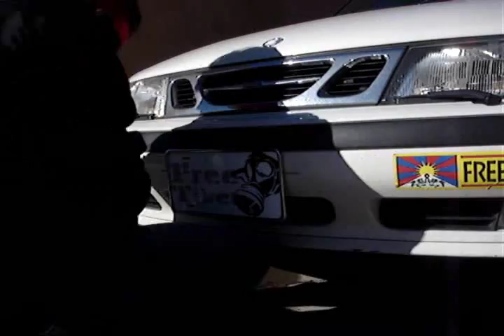A costume license plate (Stencil / spray paint)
A costume license plate that I made with two stencils, and a few spray paints.

Wanted something new on my car, so I thought, why not a new license plate?
Took my old one, and added a new one.

I wanted to customize my back license plate and then add the numbers, but I think it's illegal and I can get pulled over.

Hope it gives u guys some ideas on how far u can take arts :]